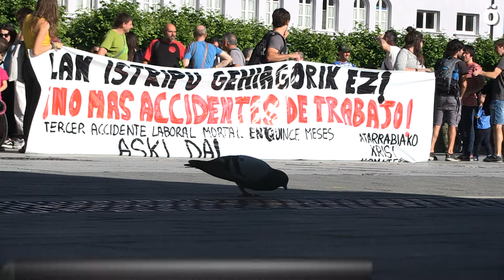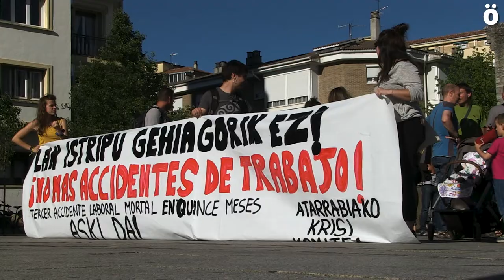Lan istripu hilgarrien odolustea salatu dute Atarrabian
Azken egunotan izandako lan heriotzak salatu dituzte Atarrabian, izan ere, herri honetako zen hil diren langiletako bat, Agustín Escobes. Osotara, aurten Nafarroan 9 lagun hil dira lan istripuetan, eta 35 Euskal Herrian.